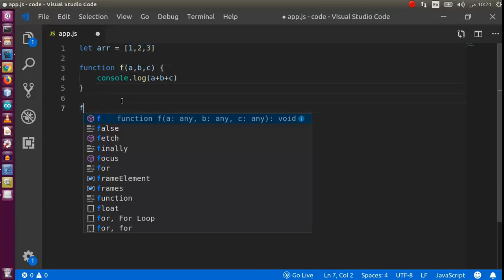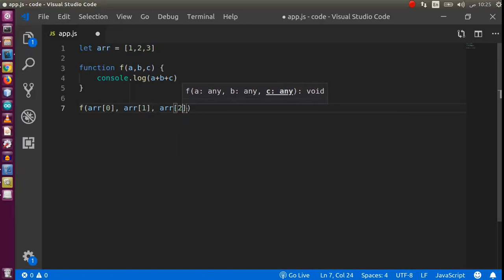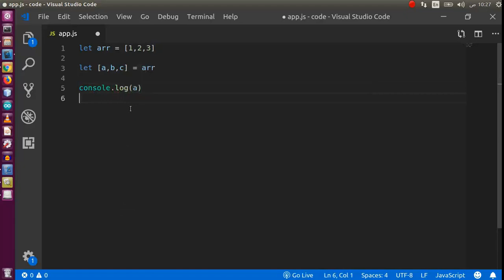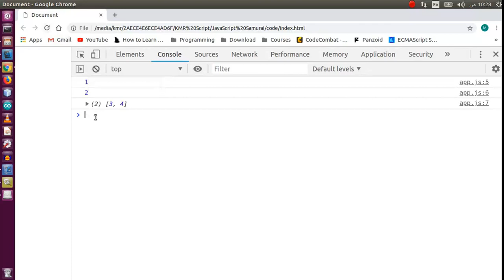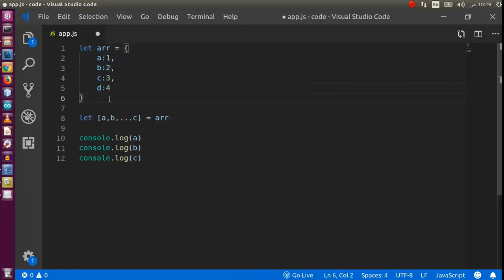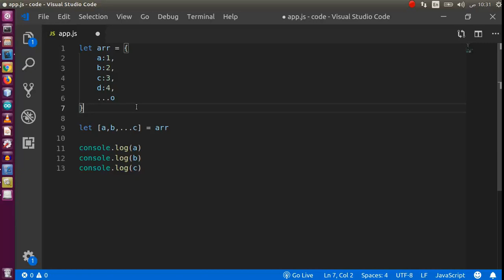[Arabic] JavaScript ES6 #9- Spread Operator